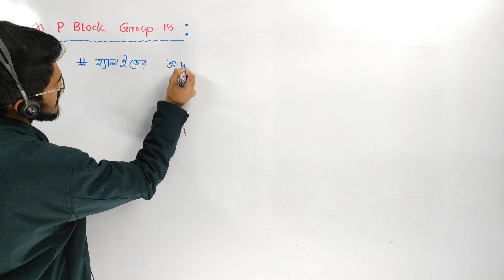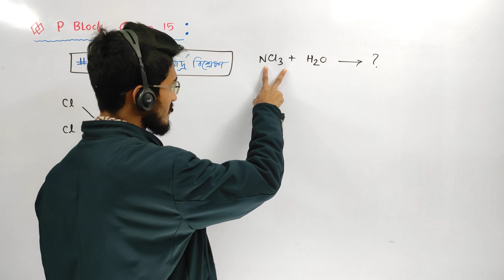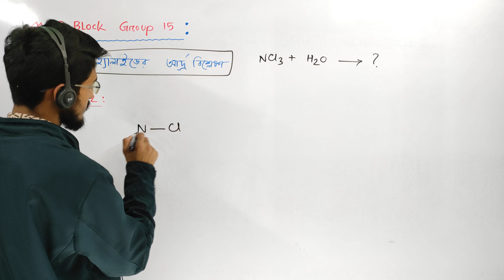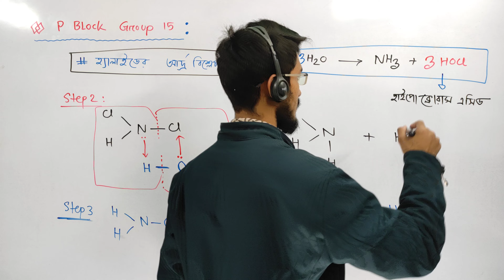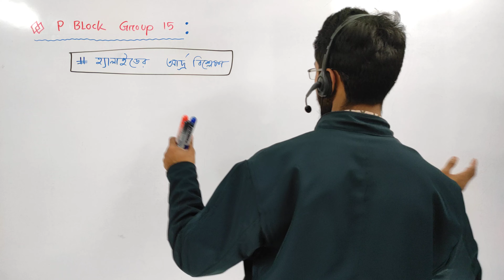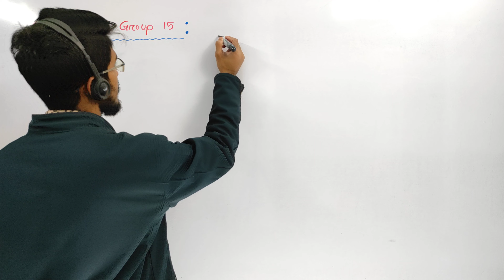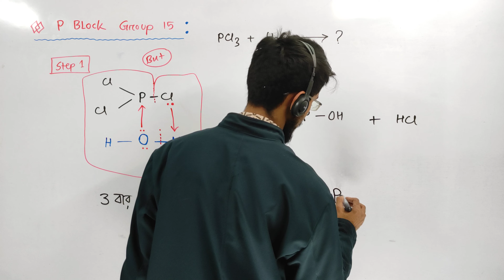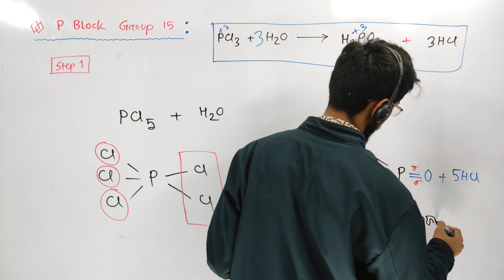Chemistry 1st Chapter 3 | P Block Group 15 | Part 03